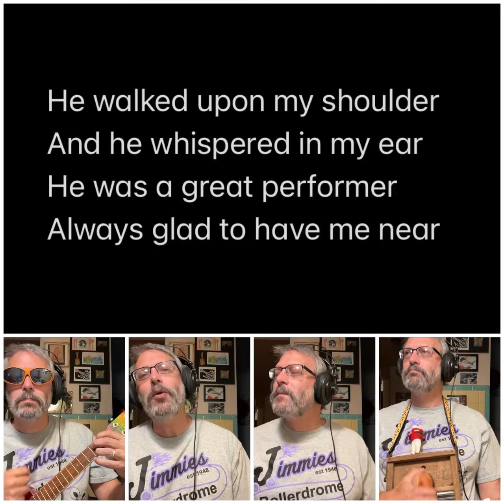Ode To Monte by Mary Wilde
A fun and clever song about a fun and clever rat written by a fun and clever lady - Mary Wilde